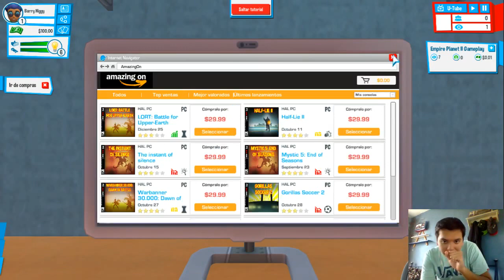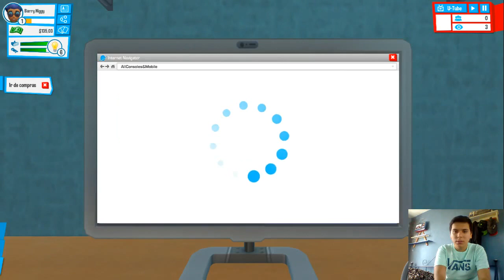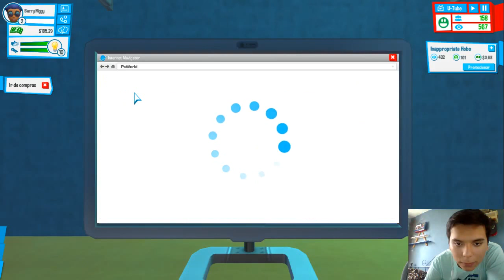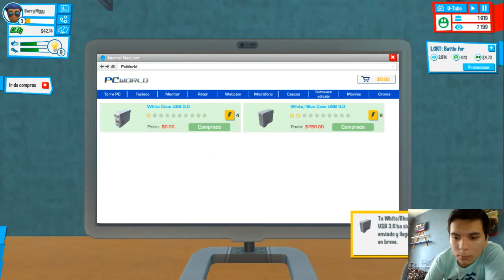Youtuber Life Cap 1 "Empezamos la historia"